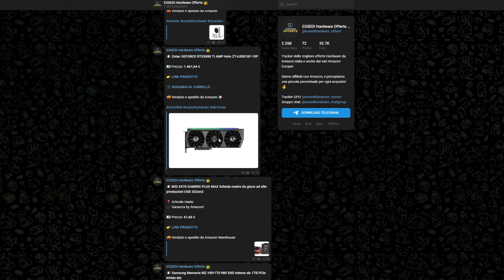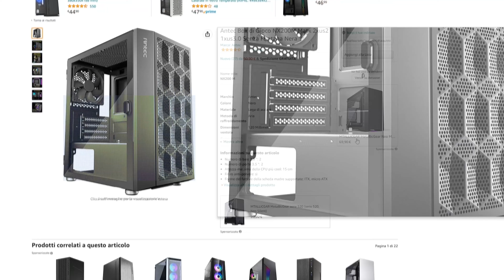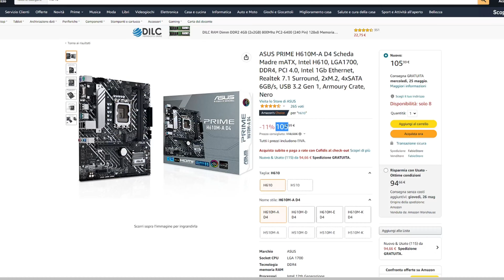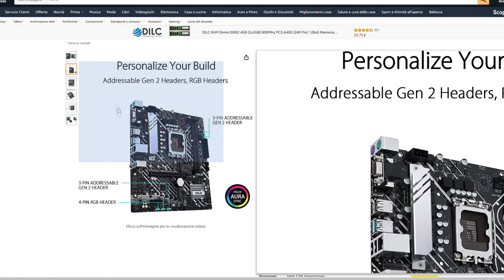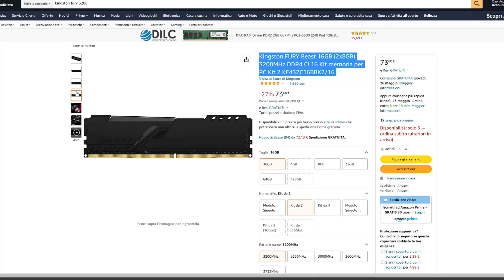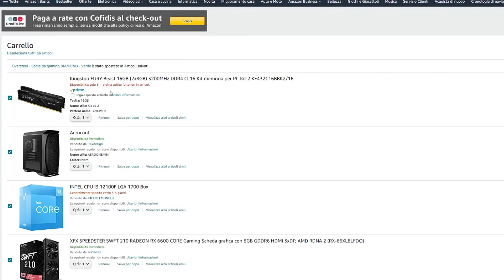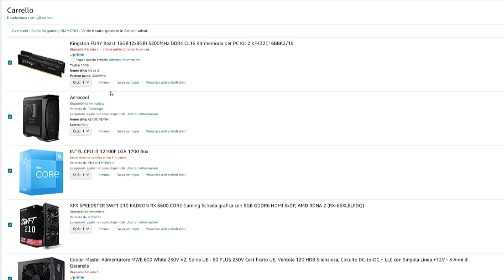PC da gaming per dominare il FULL HD con soli 850 euro? SI, è possibile!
Oggi vi portiamo sul canale la build più economica che si riesce ad assemblare per giocare e dominare il full hd. Qual è il budget? Soli 850 euro, grazie alla combo RX 6600 + I3 12100F
Non crediamo sia possibile fare di meglio ad oggi con questo budget! :)

Dissipatore Aftermarket:

LINK UTILI:

Warehouse Amazon

Vuoi dare una mano a questo canale a crescere? Fai i tuoi acquisti su Amazon attraverso questo

Vi ricordo di visitare il mio blog, per rimanere aggiornati sia sulle informazioni per quanto riguarda il mondo dell'hardware sia per recensioni dettagliate dei nuovi prodotti disponibili sul mercato.

La mia build:

Scheda video – Gigabyte 3080 VISION OC
Cpu – Ryzen 7 5800x
Scheda madre – B550-A ASUS rog strix
Ram – Corsair VENGEANCE RGB PRO 32 GB DDR4 3600 C16
Case: Phantek P500A DRGB WHITE
Ssd – Pioneer 2TB NVMe PCIe
Dissipatore – DEEP COOL Castle 360 Ex Bianco

Monitor: LG 27GN850
Tastiera: Razer Blackwidow Elite
Mouse: SteelSeries Rival 600

La build di test:
Ram Crucial Ballistix 3600c16
Cpu 11700k
Mobo z490 Steel Legend
Case BOH
Psu Sharkoon WPM Gold Zero 750